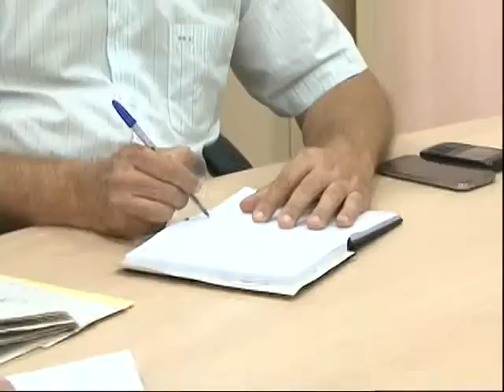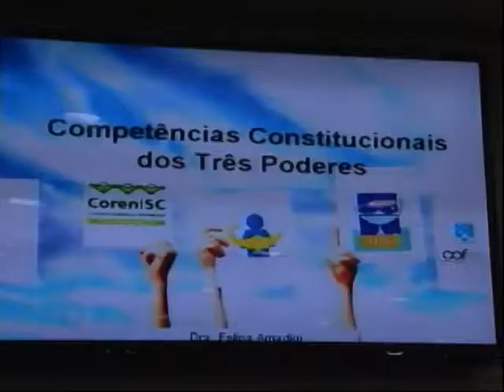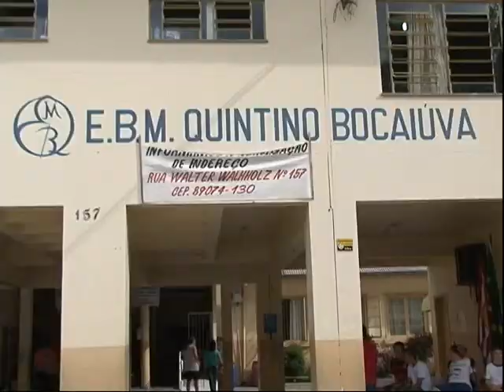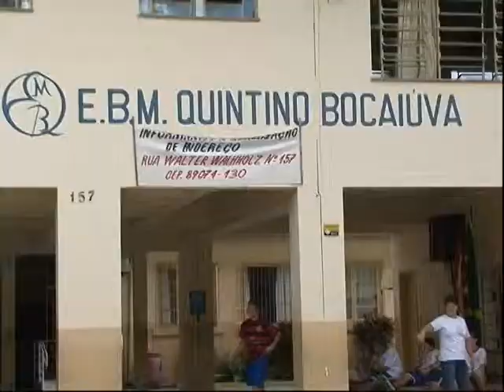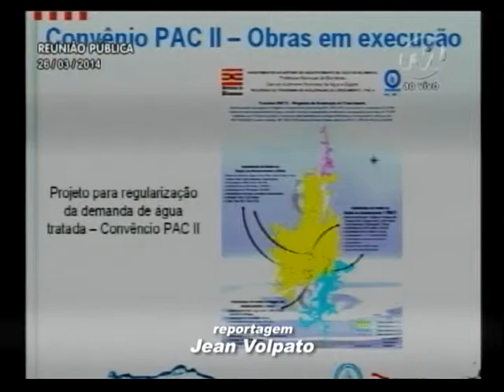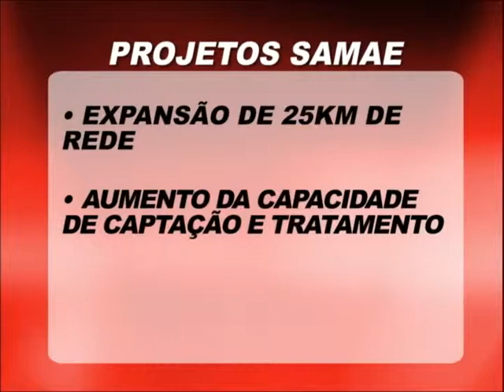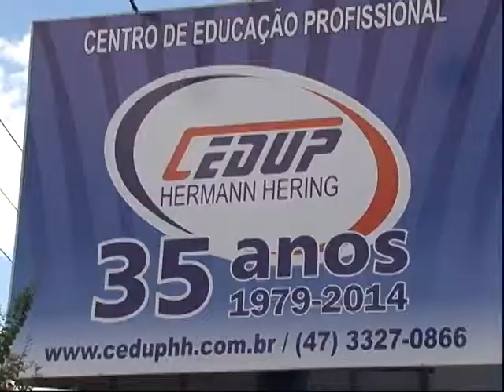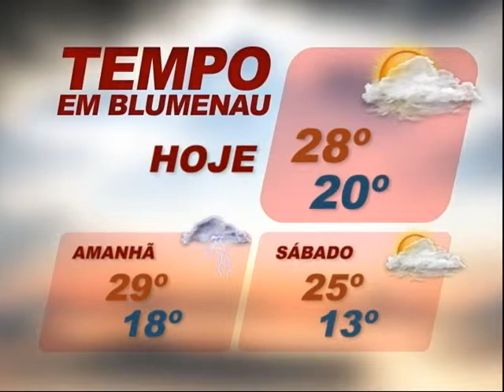TVL Notícias 27 03 2014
Veja os principais acontecimentos de nossa cidade